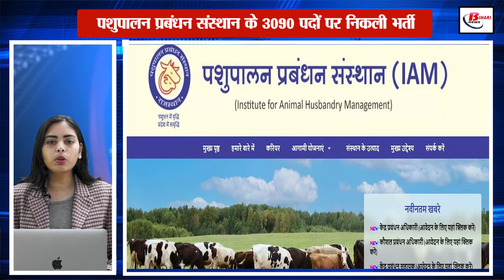पशुपालन प्रबंधन संस्थान के 3090 पदों पर निकली भर्ती, जल्द करें आवेदन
On behalf of Rajasthan, Animal Husbandry Management Institute has issued recruitment for 3090 posts. Which includes 280 posts of Center Management Officer, 240 posts of Skill Management Officer, 1400 posts of Center Management Assistant, 720 posts of Skill Management Assistant and 450 posts of Skill Motivator. The application process starts from 2nd February and the last date to apply is 17th February 2024. Interested candidates can apply by visiting its official website pashupalanprabandhan.com.